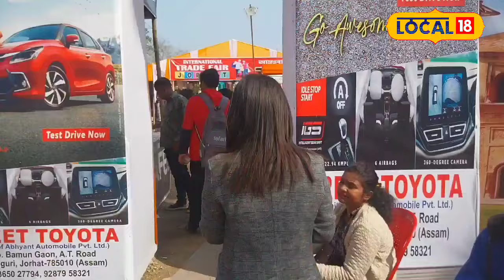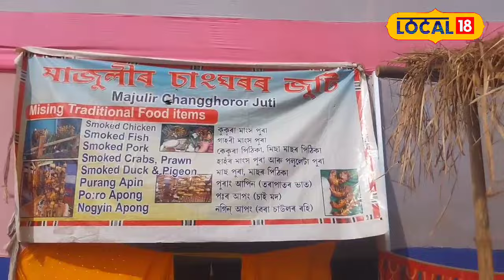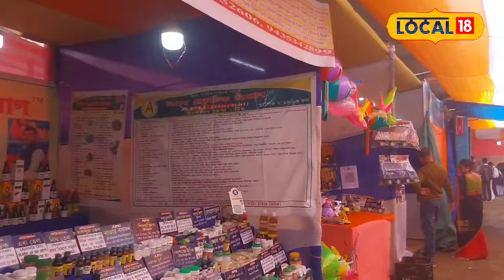Jorhat International Trade Fair : যোৰহাটত অনুষ্ঠিত হৈছে আন্তঃৰাষ্ট্ৰীয় বাণিজ্য মেলা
Jorhat International Trade Fair | যোৰহাটত অনুষ্ঠিত হৈছে আন্তঃৰাষ্ট্ৰীয় বাণিজ্য মেলা। কৃষ্টি সংস্কৃতিৰ মহা মিলনৰ লগতে আৰ্থ সামাজিক ক্ষেত্ৰটো কিছু অৱদানৰ উদ্দেশ্য আগত ৰাখিয়ে  আয়োজন কৰা হয় আন্তঃৰাষ্ট্ৰীয় বাণিজ্য মেলা।